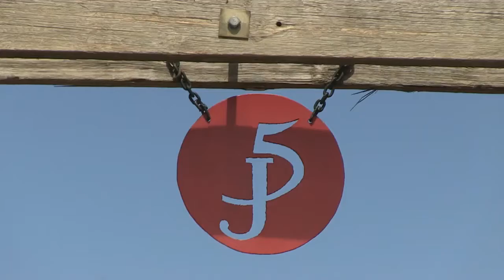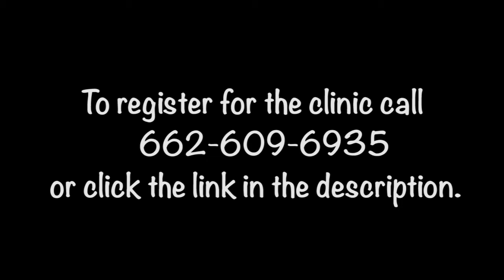Master The Basics Clinic With Cutting Horse Trainer Chubby Turner!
Chubby Turner, J5 Ranch and Cutting Horse Training Online are pleased to announce an exciting new partnership that will see a series of cutting horse clinics on offer throughout the year.

The first clinic titled, Mastering The Basics, will be held at the stunning J5 Ranch, Weatherford TX on May 6-8th. Only 10 places are available. For more information or to register go to